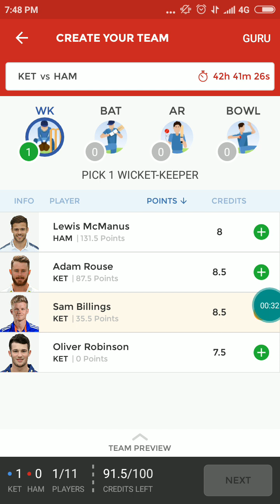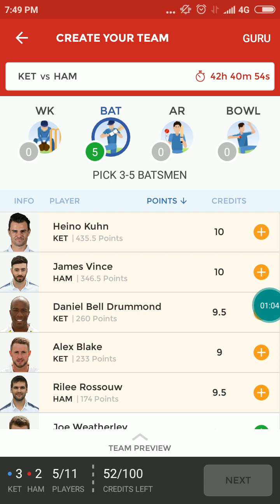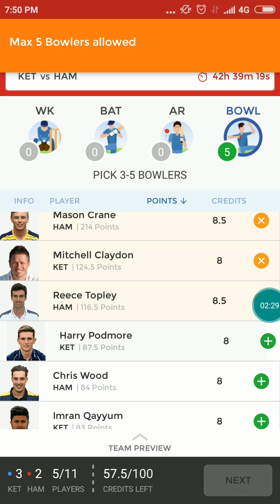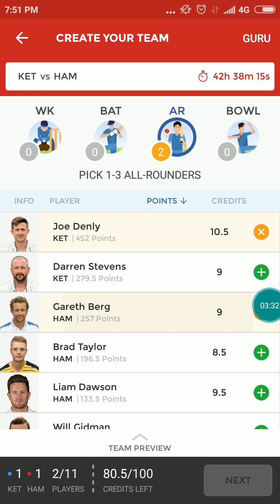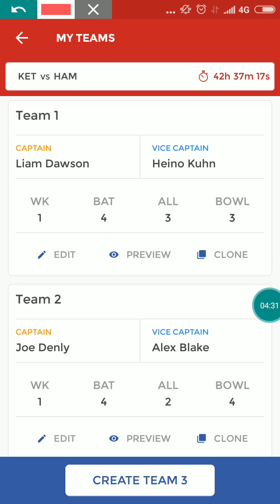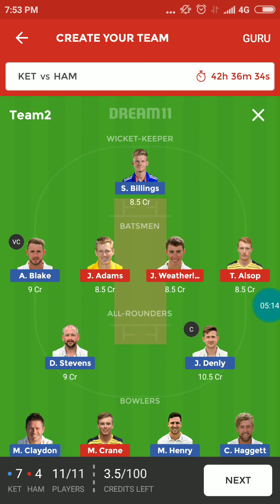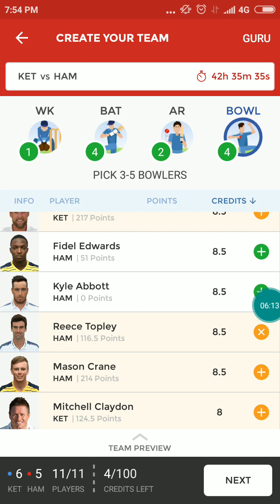Ket vs ham|| Royal London odd cup|| dream 11 prediction final match|| 30th June 2018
Kent vs Hampshire final match Royal London odd cup. After a long league English odd league. Both team qualify from 18 team. Let's see which team will win final match 2018 Royal London odd cup.

Ket vs ham final odd prediction, ham ket final odi prediction, dream 11 ket ham odi Prediction, ham ket final odi dream 11 prediction, Hampshire vs Kent dream 11odi final prediction,